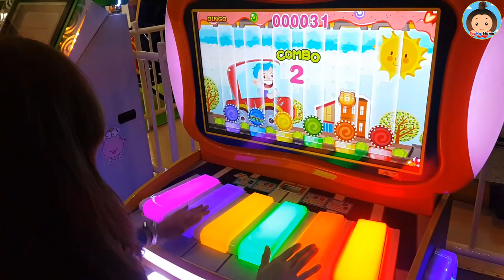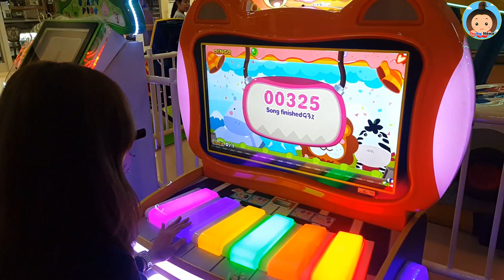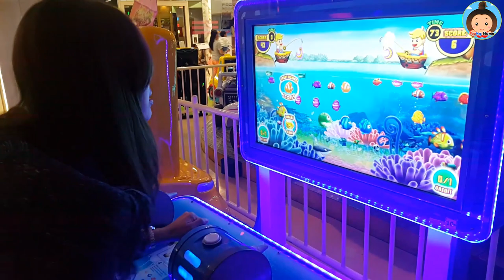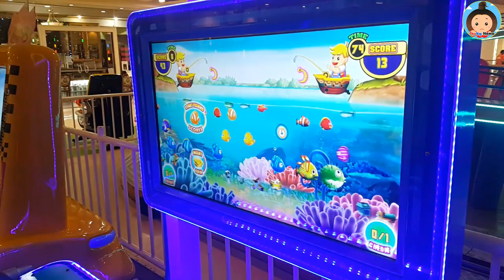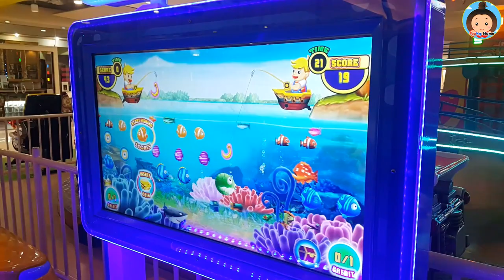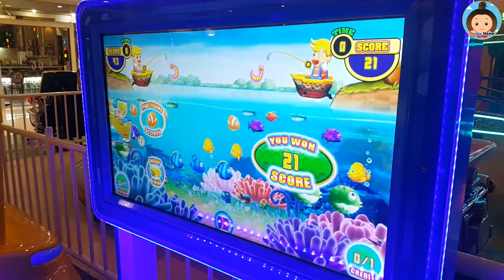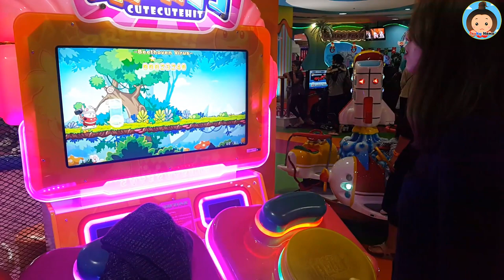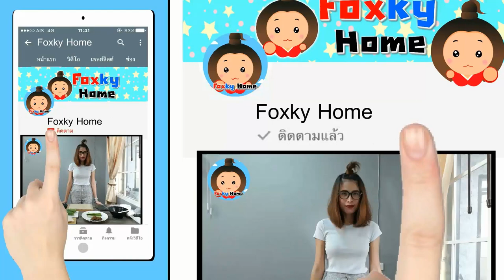แข่งเล่นเกมตกปลาโยโย่แลนด์ YoYoland ซีคอนศรีนครินทร์ | Foxky Home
มาแข่งเล่นเกมตกปลากัน ท้าเล่นกับแฟนพี่ฟ๊อกกี้เลย ใครจะได้แต้มมากกว่ากัน ไม่ยอมแพ้ง่ายๆหรอก แถมเกมเปียโนและตีกลองด้วย ไปดูในคลิปกันเลยว่าพี่ฟ๊อกจะเล่นเกมได้มันแค่ไหน อิๆ

0:06 เกมดนตรีเปียโน
2:27 เกมตกปลา
6:18 เกมตีกลอง